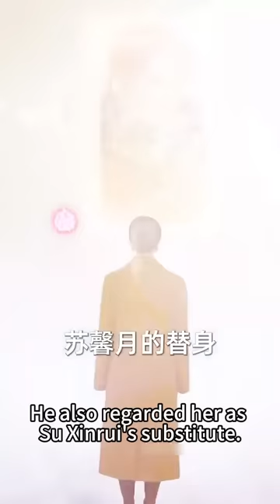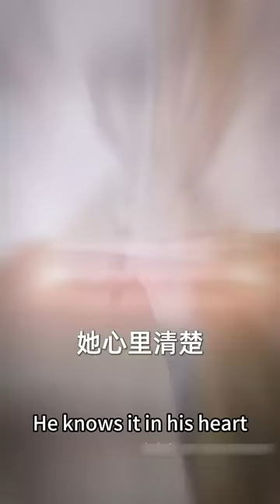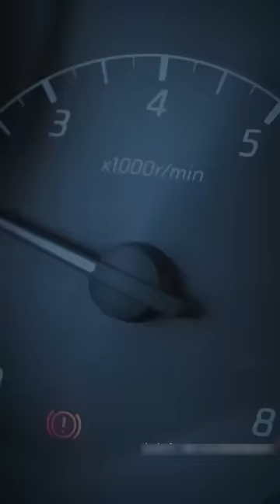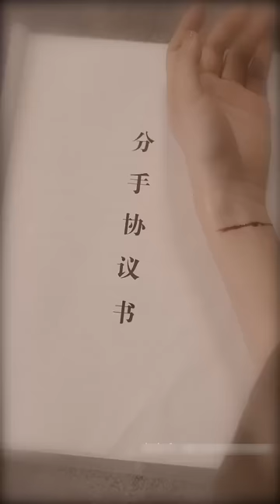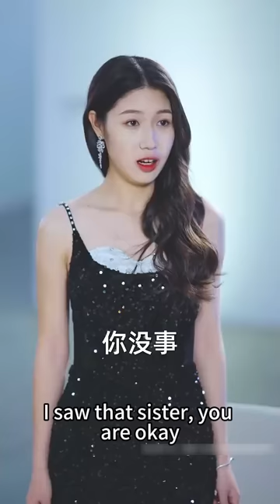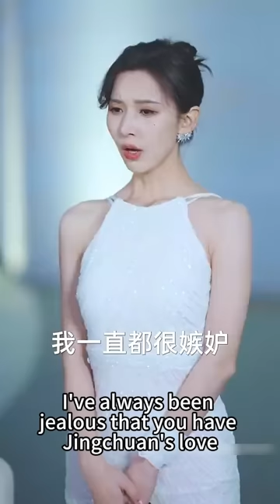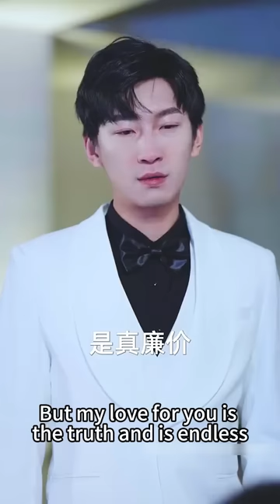【完整版结局】她做了3年替身可白月光一回國她便要退位，她終於死心瀟灑離開，卻沒想到竟渣男那個手眼通天的小叔叔纏住不放，傳聞中他不近女色，可那天卻一反常態當眾把她吻到窒息！熱播短劇